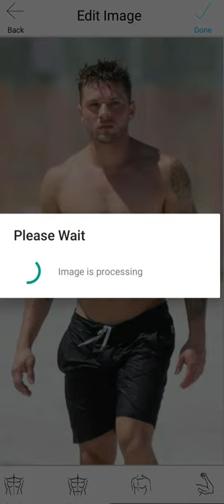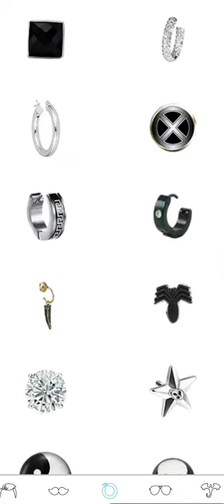||How to make six pack in my photos on android | Add Six pack Abs in your photo on android😍🤩🔥 ||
Men Abs Editor is a best abs booth and men body builder photo editor application

Man Abs Editor (or) man six pack editor app is an awesome package for man and men’s handsome makeup which supports the abs, chest, biceps, hair styles, mustaches, earrings, glasses, tattoos and body builder photo suits along with HD Gym Photo Backgrounds.
Men Abs Editor is a complete amazing abs package and body builder photo suit app for men that gives your pics more attractive look in front of girls or women. No Need to follow diets and exercises to get abs booth free, you can get easily fake four packs abs, six packs abs, eight packs abs and even ten packs abs and also contains bodybuilding photo editor for boys and abs and chest photo editor for men, with just one single click.
Man Abs Photo Editor Prank can be used for six packs editor, men hairstyles for your face, man chest editor, biceps photo editor, tattoos photo editor, men earring photo editor and body builder photo suits with many editing tools to get abs instantly with poking fun at that body.
Men Abs Photo Editor app will help you to see yourself in the best abs and chest photo editor (or) muscle booth can also allows you to get 6 packs abs which will even make your look like a beautiful handsome hunk.
Feeling bad because of some peoples have less hair??? Hair plays a very important role in a man's life. Try our modern, trendy, hair styles for men, Make handsome and smart hairstyles photo which gives you an perfect look.
Feeling bored with old style of mustache? Use our body fit manly app and try latest and trending mustaches which gives very smart and dashing look to your picture.
Try our trendy accessories like stylish sunglasses photo editor, men earrings, and tattoo on photo, using this body muscle photo editor for fit men that gives you a special look for your pics.
Man Abs editor and body builder photo suit app can be used as men hairstyles for your face, man mustache style app, men earring photo editor, biceps photoshop, tattoos photo editor and stylish abs booth free for fit men.
Features of the Man Abs Editor App :-
*30+ Men Abs Styles like four packs, six packs, eight packs, ten packs and many more abs getups available in our bodybuilding photo editor for boys.
*30+ Men Chest Types that suits to your men bodies which will give you a handsome look.
*30+ Men Biceps Styles in our body editor makes the best biceps photoshop for your men bodies.
*60+ Smart Men Hairstyles allows you to change whatever hairstyle as you like, messy hair, curly hair, long hair, short hair and lot of hairstyles which you can design your own haircut styles.
*35+ Latest Collection of men mustache styles allows to give a new dashing look to your men bodies.
*20+ Amazing collection of men earrings styles to add on men body editor pics.
*25+ Stylish Sunglasses and goggles for fit men photos to give an awesome look.
*20+ Trending Tattoos added in this tattoo on photo (or) men tattoos maker app.
*10+ Body Builder Photo Suits available in our the best body fit application.
*10+ HD Backgrounds to your men body editor photos to give selfie gym photo editor look.
*20+ Special Color & Skin Tone effects to your men body builder photo editor suits and men bodies.
* Fade Option to increase and decrease the color saturation in the photo effects.
* Face_Flip and Suit_Flip to change the positions into your body fit men bodies.
Download for Men Abs Editor (or) men body styles six pack tattoo app today and make your pics more stylish and get an handsome look!
• PS cc
• photo shop CC 2019
• photoshopcs6
• adobe Photoshop cs6
•cs6
•adobe Photoshop
•graphic design
• logo design
• finishing
• manipulation
• designing